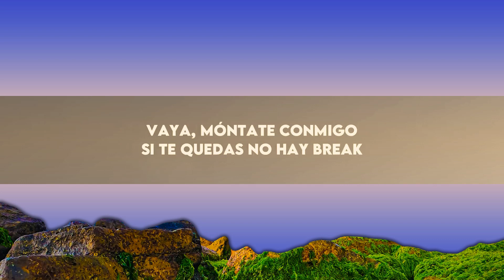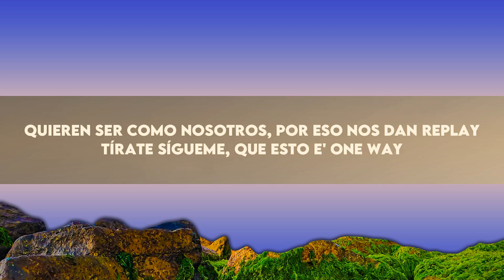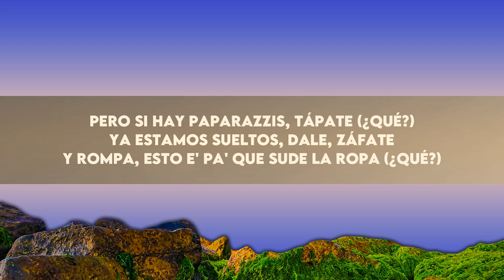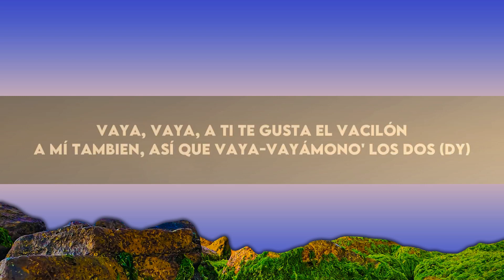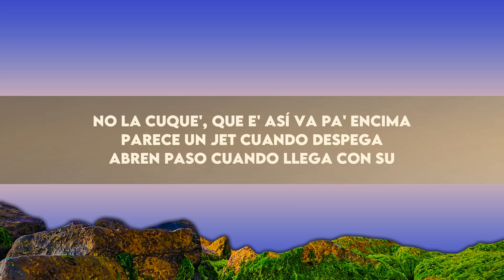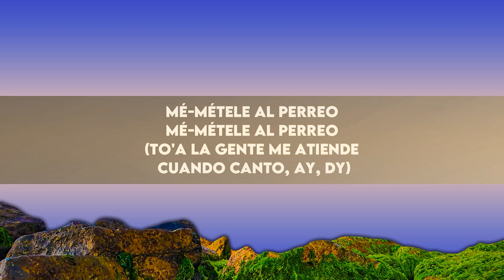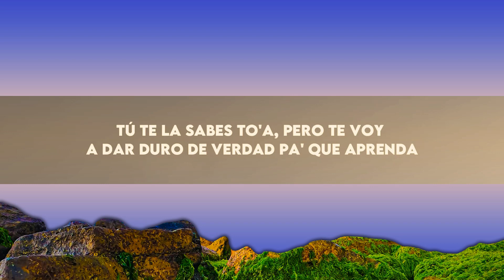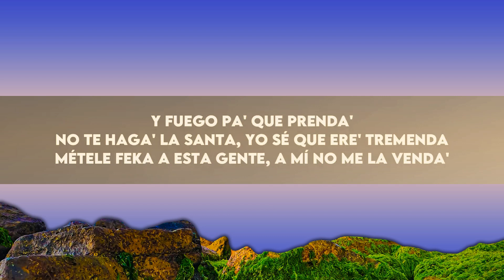Daddy Yankee - MÉTELE AL PERREO (Letra/Lyrics) | 30Min Version